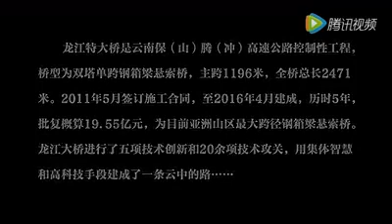Di UDARA!!! Jembatan Tol RRC - BURMA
RRC